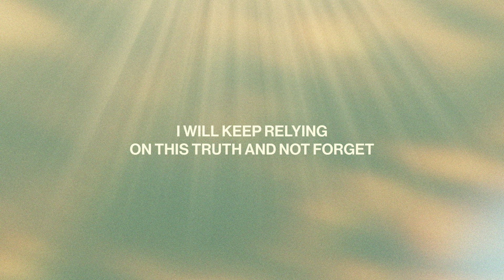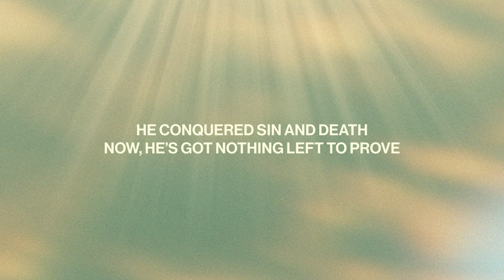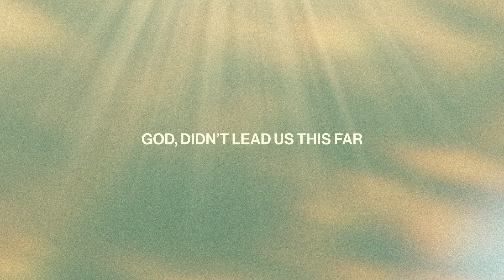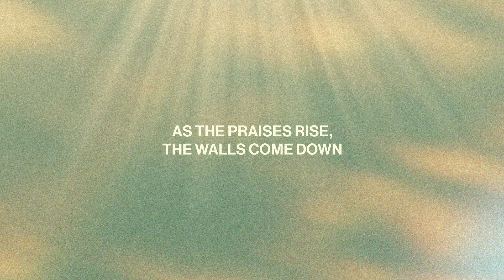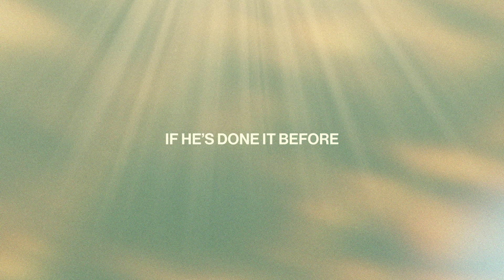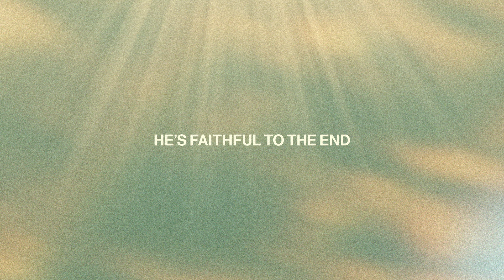Lakewood Music - Even Here Even Now (feat. Alexander Papas) [Lyric Video]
The official lyric video for "Even Here Even Now" by Lakewood Music and Alexander Pappas, recorded live at Lakewood Church in Houston, TX.

EVEN HERE EVEN NOW
Written by Jonathan Osteen, Alexander Pappas, Louie Garcia, Ramiro Garcia, Alexandra Osteen, Abel Orta Jr

There is nothing that my God can’t do
I’ve seen Him move the mountains
He’s got nothing left to prove
So, when I see a giant up ahead
I will keep relying
On this truth and not forget

God, didn’t lead us this far
To leave us where we are
He’ll finish what He starts
If He’s done it before
He’ll do it again
He’s faithful to the end

He conquered sin and death
Now, He’s got nothing left to prove
So, if I need reminding here again
Your resurrection power
Gives me faith for what comes next

Let this place become Your Holy Ground
As the praises rise, the walls come down
So, until we see it
God, we’ll keep on singing

About Lakewood Music:
Lakewood Music brings an inspired new wave of worship to the world. Their sound is dynamic, their songs are rich, and the message is authentic. They are led by Alexandra Osteen, whose voice rings with sincerity and grace. With the aim to extend an open invitation of hope, Lakewood Music crafts songs that reach across genres with one unifying theme: the goodness of God. This passionate collection of singers, songwriters, and musicians began at Lakewood Church in Houston, TX. Led by Joel Osteen, the church’s more than 65-year legacy is its foundation, and the unique blend of musical styles reflects the extraordinary diversity of its story.